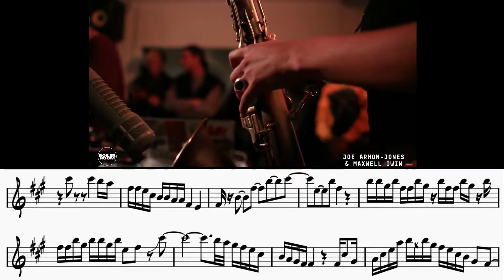Nubya Garcia - Idiom - Tenor Saxophone Solo Transcription (Bb)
Transcription of Nubya Gracia's sax solo in Idiom (Written by Joe Armon-Jones). Solo is written in Bb for tenor saxophone - to play on trumpet transpose an octave down.

Footage was taken from the 2017 Boiler Room live set from Joe Armon Jones & Maxwell Owin.

Musicians:
Joe Armon Jones - Keys
Jake Long - Drums
Luke Wynter - Bass
Ben Hayes - Synths/Effects
Nubya Garcia - Sax
Maxwell Owin - Decks/Effects
MC PINTY - MC/Vocals